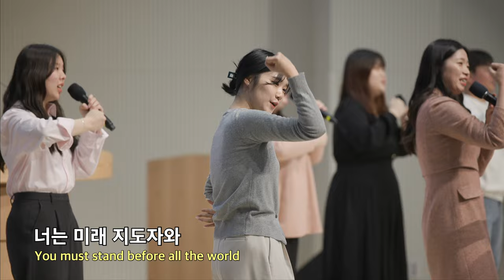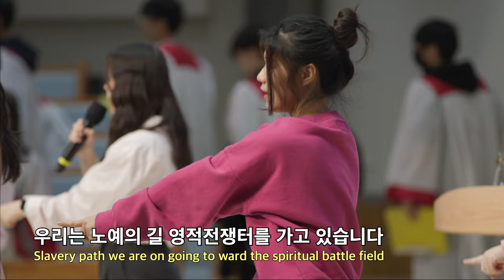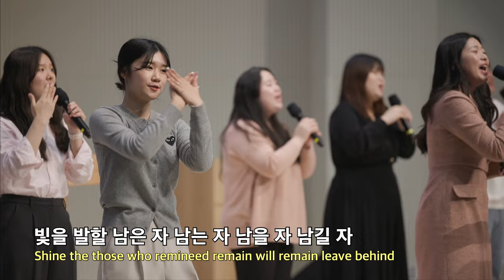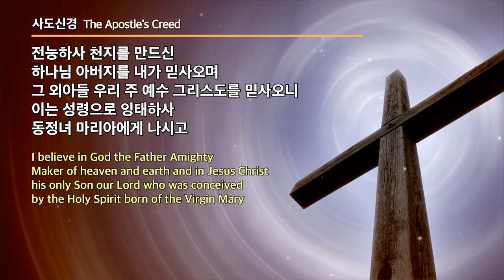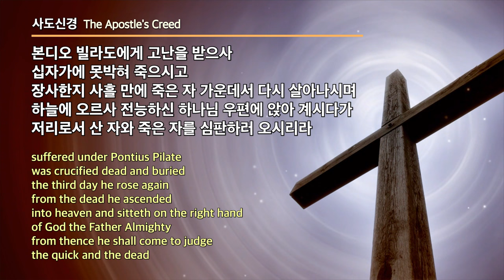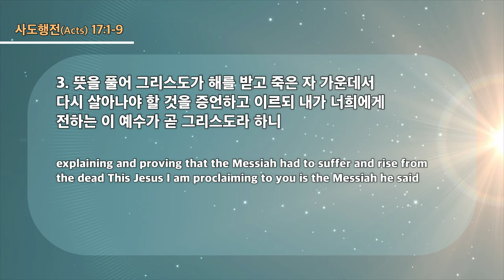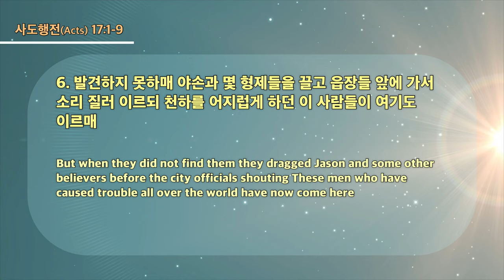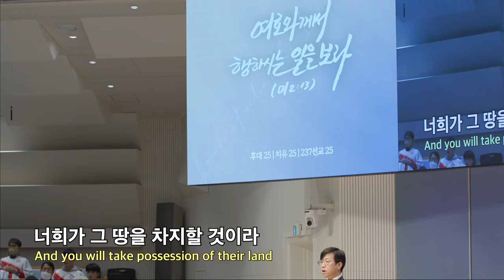20230226 대구하나교회 3부예배 전체